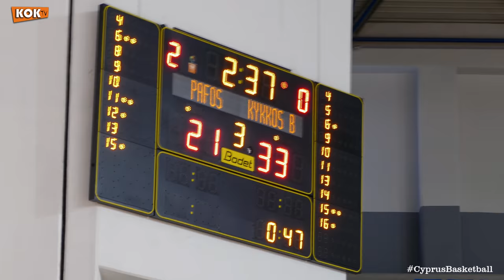Παρακάμερα: Τελικός Παγκύπριων Σχολικών Αγώνων Γυναικών 2018